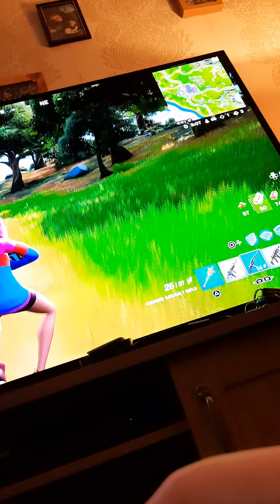arena trios part 2 different trio kind of